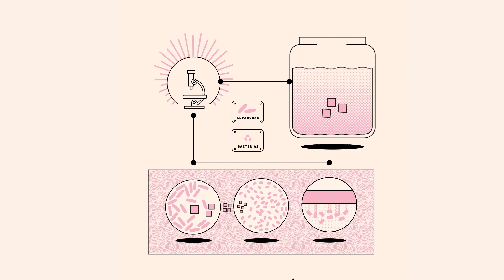Maqui Biotextile by LABVA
Maqui Biotextile seeks to be the first country-wide experience in biomaterial production from bacterial cellulose (cellulose nanofibers) for textile application, from local microbiota derived from native forests from southern Chile.

The Aristotelia chilensis (Maqui tree) is native to this region and it is also extremely abundant because it's a pioneer species, it's the first to colonize degraded soils, setting the perfect conditions for other native plants to grow. Creating a material derived from this tree microbiota is both a discovery and also valorization of all the scales involved in its creation.

This native biomaterial is a biofabricated material under a fermentation process in which bacteria and yeasts present in Aristotelia chilensis leaves and fruits create a simbiosis. This generates a 100% biobased, low environmental impact material with unique attributes: high mechanical resistance and flexibility, texture and appearance similar to leather from a non-animal and non-petrochemical source, building a value proposition around sustainable material solutions.

Maqui biotextile materializes the collaboration in its ecosystem by colonizing and feeding others beings, the collaboration between communities through openly sharing their ancestral knowledge of its conscious and sustainable collection, and the collaboration of its symbiotic microbiota, since its the bacteria and yeast present in its leaves and fruits that do this microscopic weaving. Each scale works in tight collaboration setting an example of how materials should promote values in order to change our material culture.